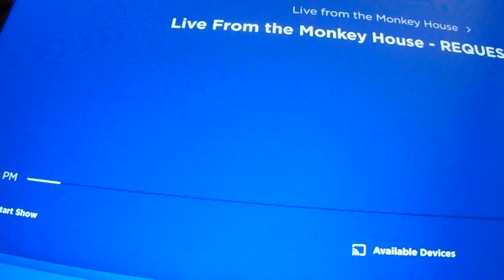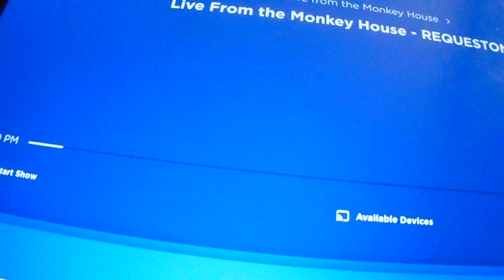Live From The Monkey House song Requests